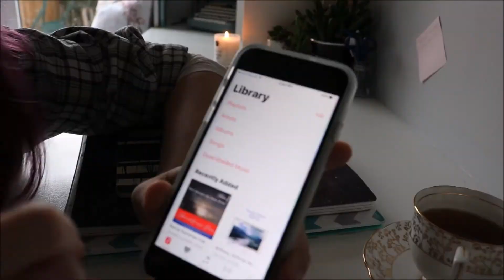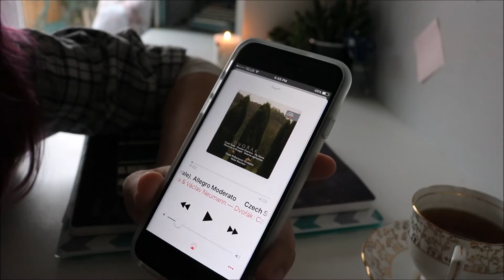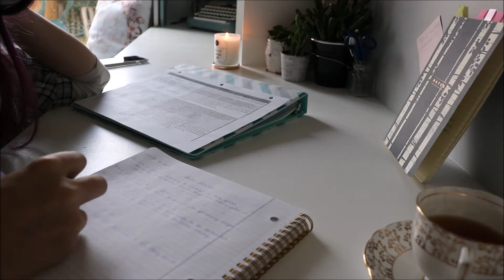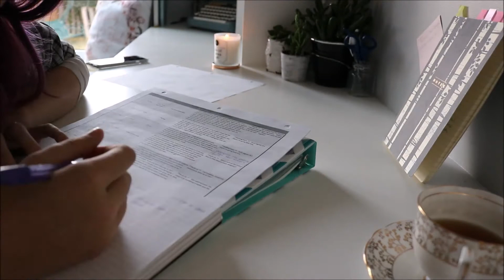Writing Vlog #13 | Getting Back At It [CC]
Uhm, it's been a while. I've been slacking and feeling less than motivated. Time to push myself back into writing and doing my writing vlogs!
Are you looking forward to NaNoWriMo in November? Do you want to see some videos from me about preparing for it?